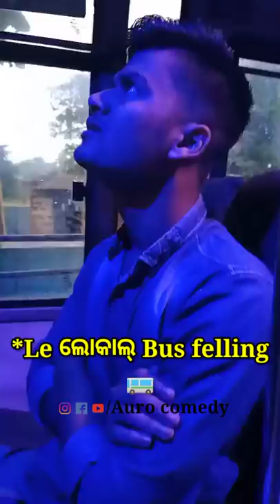ଲୋକାଲ bus vs City bus#newodiacomedy